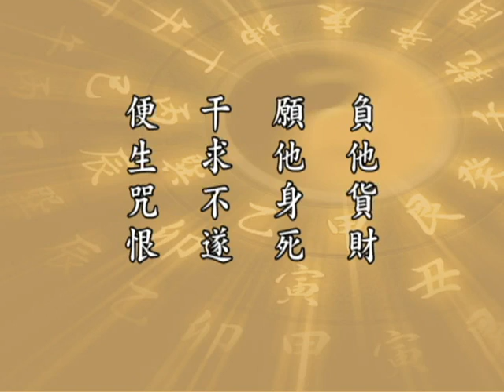太上感應篇 148